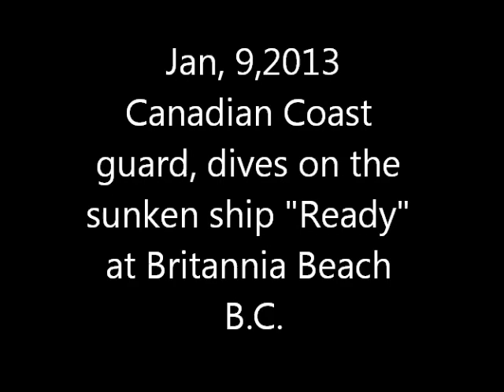Coast Guard diving on the sunken ship Ready at Britannia Beach B C